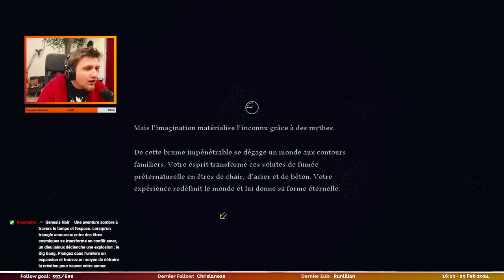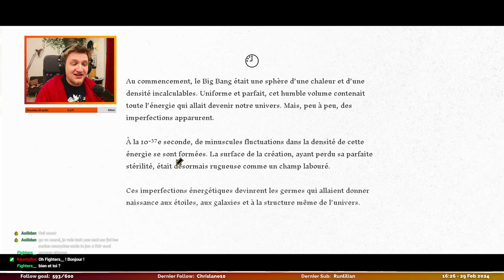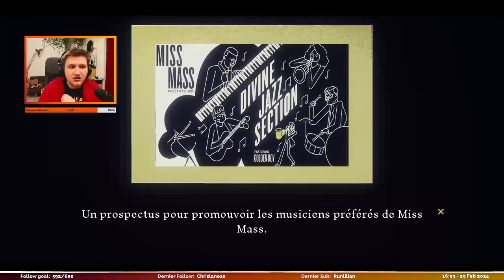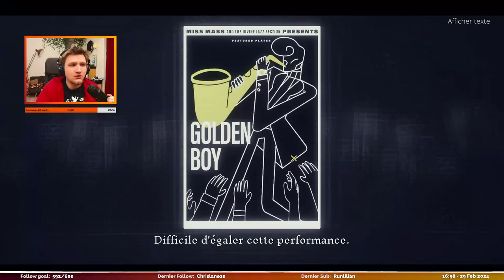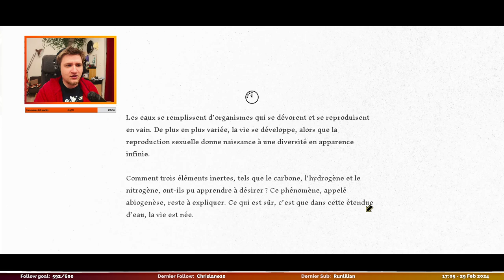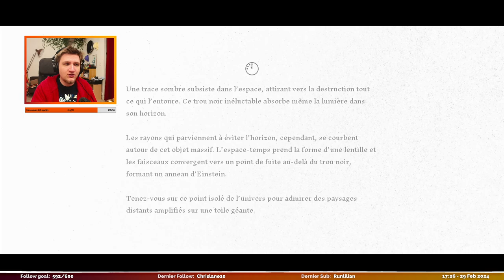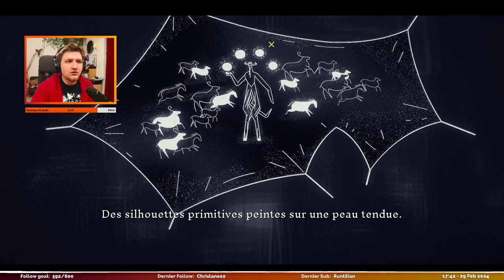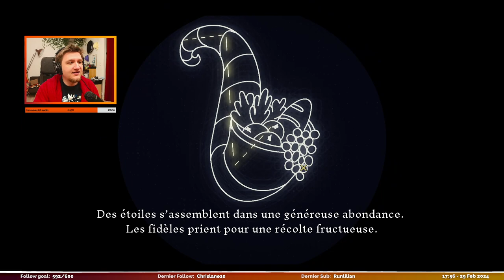JAZZ ET PHYSIQUE QUANTIQUE - Genesis Noir | Ep.01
Decouverte d'un jeux a la realisation incroyable mais au scenar. on cherche a comprendre, et on cherche beaucoup sans trop comprendre